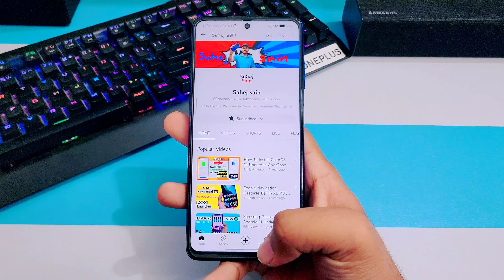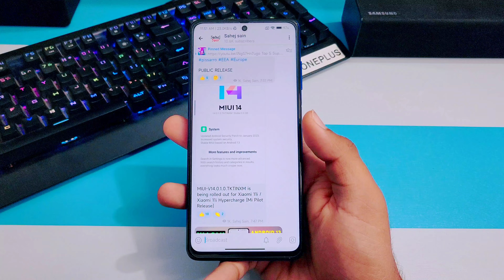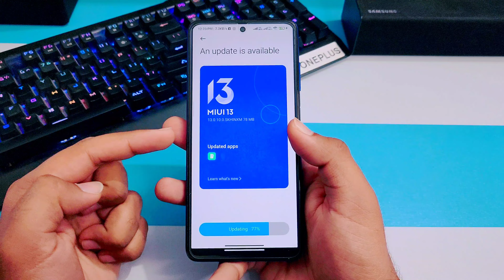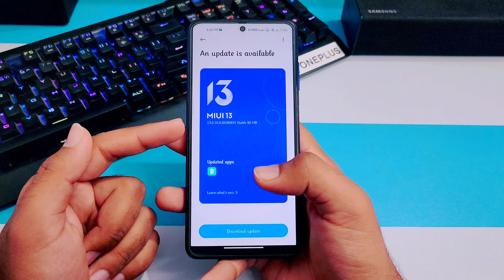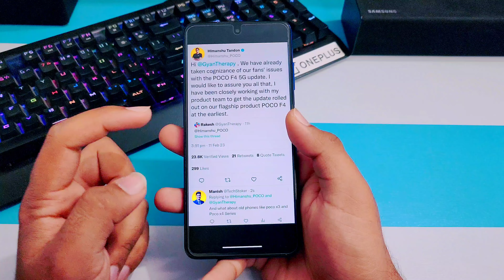Miui 14 Update for Mi 11i,11i Hypercharge,Mi 11 lite Ne 5G,F3 GT,F4,Note 11 Pro+ 5G,X3 Pro,Mi 11x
Related Topics -
Xiaomi poco miui 14 update
Xiaomi miui 14.0.1.0
Xiaomi mi 11i miui 14.0.1.0
Mi 11i Hypercharge miui 14.0.1
Xiaomi 11 lite ne 5G miui 14
11 lite ne 5g miui 14.0.1.0
Xiaomi 11 lite ne 5g android 13
Mi 11i Hypercharge Android 13
Mi 11i Android 13 update
Miui 14 Update
Miui 14
Xiaomi poco February Update
Xiaomi poco march update
Xiaomi poco april update